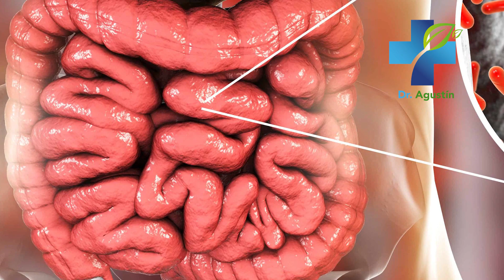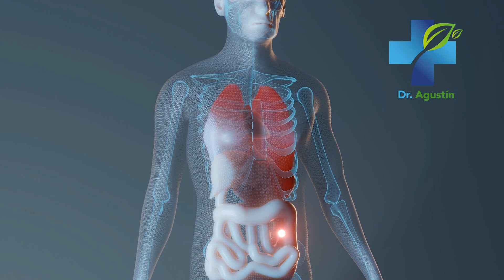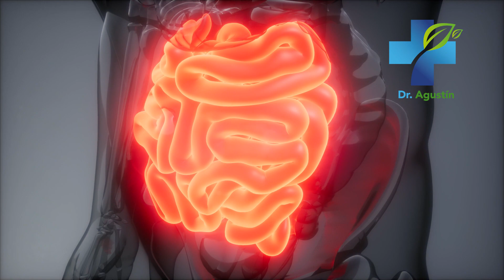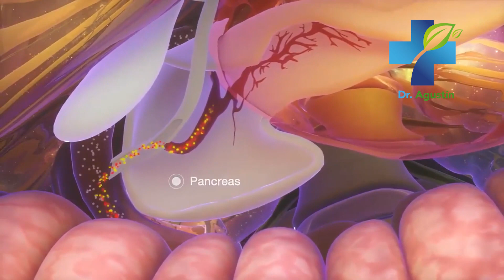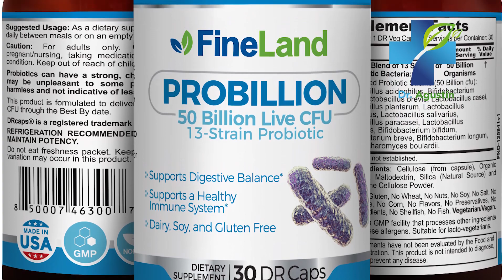Tu Estómago Está Enfermo Y No Lo Sabes - Signos Y Síntomas De Que Tu Estómago Está Dañado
Tu estómago está enfermo y no lo sabes.
Descubre los signos y síntomas más comunes que avisan que tu estómago está dañado antes que sea demasiado tarde.

estomago,
colon,
intestino delgado,
intestino grueso,
intestino irritable,
sistema digestivo,
problemas digestivos,
inflamación intestinal,
colon irritable,
dolor de estomago,
mala digestion,
comida chatarra,
mala alimentacion,
comer por ansiedad,
estres,
depresion,
gases,
hinchazon,
mal aliento,
bacterias,
medicina natural,
remedios caseros,
remedios naturales,